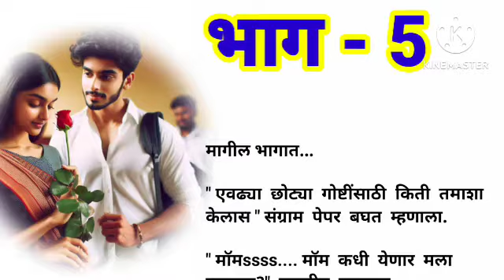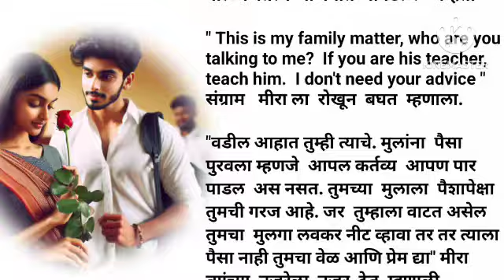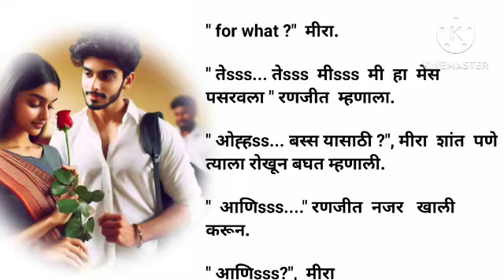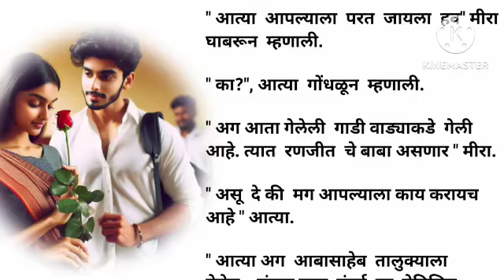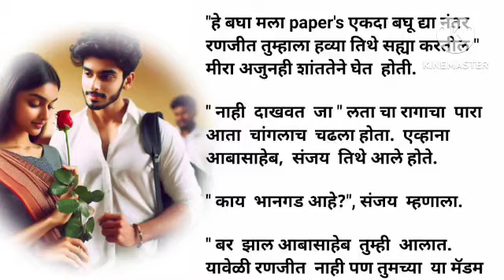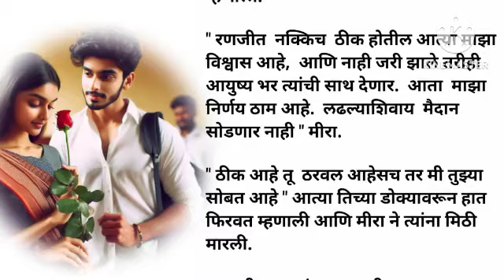अलबेला सजन 5 मराठीप्रेमकथा |हृदयस्पर्शीकथा |सामाजिककथा |रोमँटिककथा|prem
अलबेला सजन 5 |मराठीप्रेमकथा |हृदयस्पर्शीकथा |सामाजिककथा |रोमँटिककथा| @marathinovelsstudio

मराठी कथा |मराठी प्रेमकथा |हृदयस्पर्शी कथा |सामाजिक कथा |प्रेरणादायी कथा |बोधकथा

नात्यांचा स्पर्श
Educational story
Moral story
inspirational story
heart Touching story
suspence story
love story
Funny story